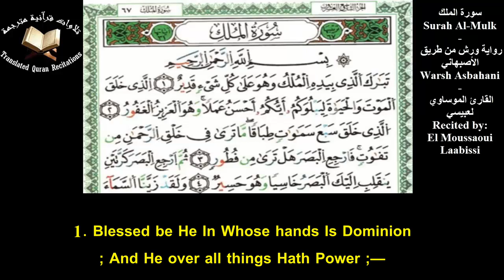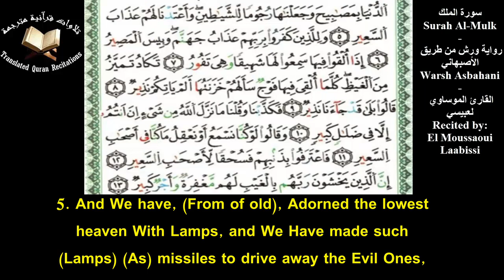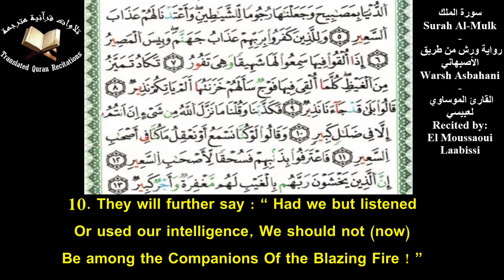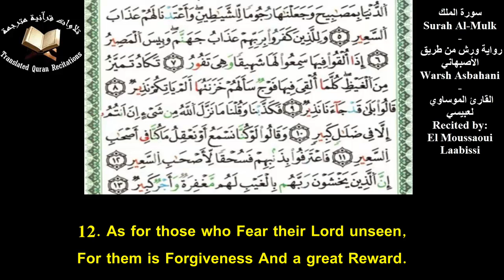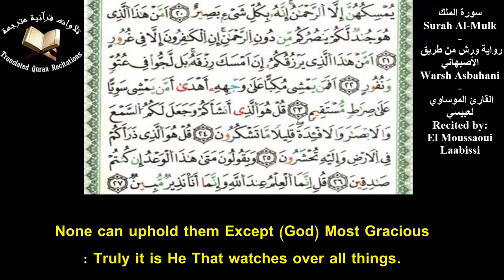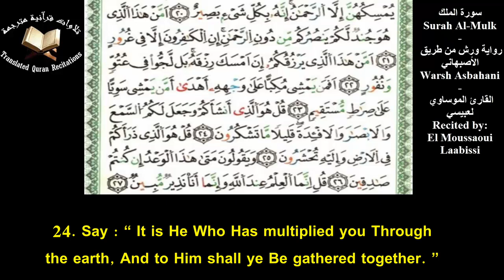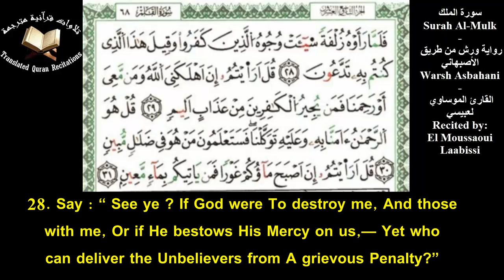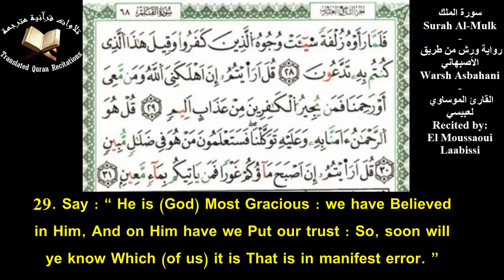The Holy Quran l Surah Al-Mulk (Ch.67)l El Moussawi Laabissi l سورة الملك - ورش من طريق الأصبهاني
Quranic Recitation Of Surah Al-Mulk (Ch.67) With Eng Translation l Recited by El Moussawi Laabissi l Warsh Asbahani
تلاوة سورة الملك برواية ورش عن نافع من طريق الأصبهاني مع ترجمة يوسف علي - القارئ الموساوي لعبيسي
THERE ARE NO COPYRIGHTS, everybody is allowed to share the video wherever he wants